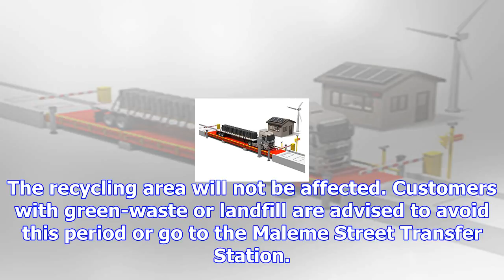Weighbridge maintenance warning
One of the weighbridges at the Te Maunga Transfer Station will be closed for annual maintenance and ...